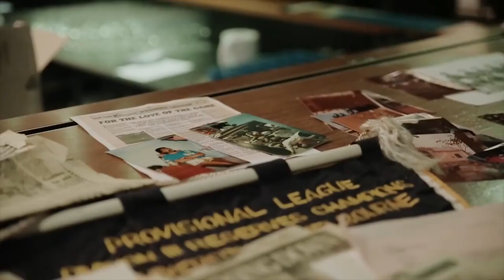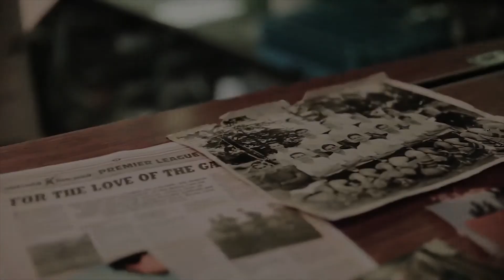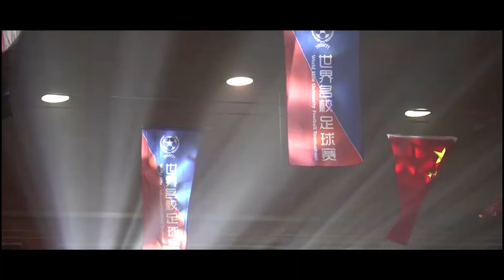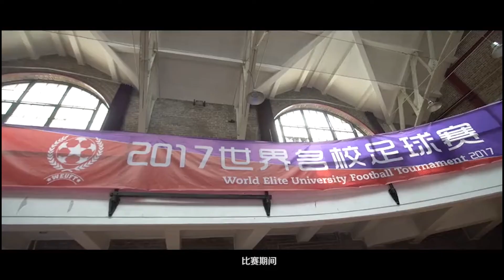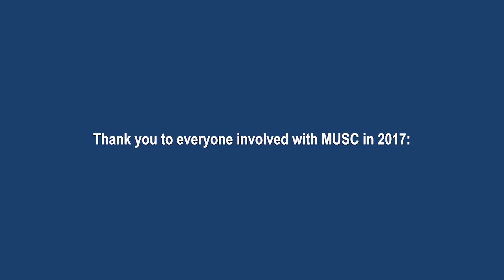MUSC 2017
What a fantastic year! Relive all of the great achievements of Melbourne University Soccer throughout 2017 in our season review